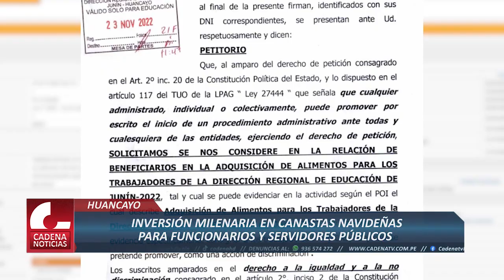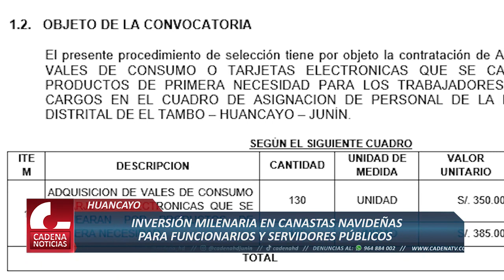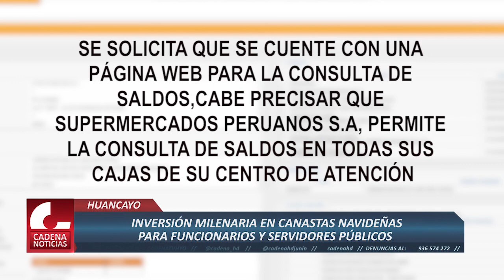INVERSIÓN MILENARIA EN CANASTAS NAVIDEÑAS PARA FUNCIONARIOS Y SERVICIOS PÚBLICOS